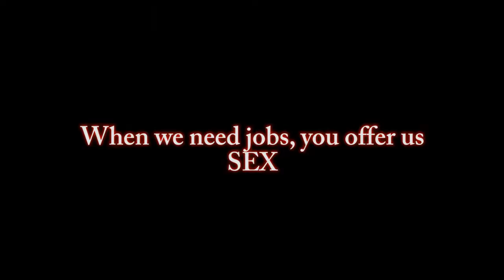Igazi Leziqhamo trailer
choreographed by Nomaxabios Rala
performed by Nomaxabiso Rala and Sinoxolo Botha.
Directed and written by Nobesuthu Rayi